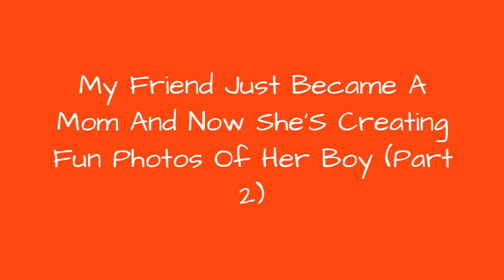My Friend Just Became A Mom And Now SheS Creating Fun Photos Of Her Boy (Part 2) 🙃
My Friend Just Became A Mom And Now She's Creating Fun Photos Of Her Boy (Part 2)
0:00 - Intro
0:00:12 -
0:00:21 -
0:00:30 -
0:00:39 -
0:00:48 -
0:00:57 -